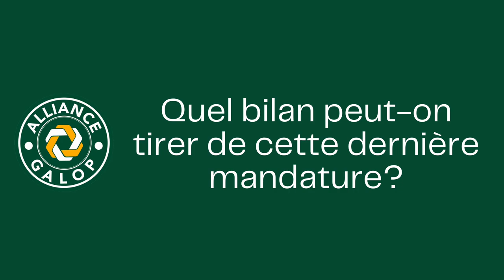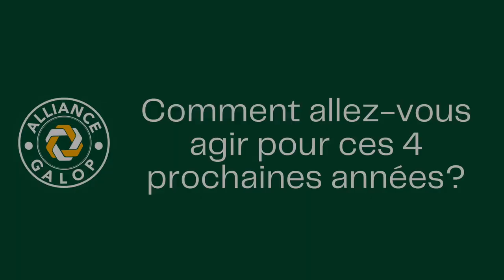Nelly de la Guillonnière (Alliance Galop) : campagne de l'élection de France Galop 2023 - OK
Présidente de l'Association AQPS OUEST, Nelly de la Guillonnière dirige au quotidien le Haras de la Rousselière et le Haras du Lion. Membre active d'Alliance Galop, elle exprime ses points de vue dans la perspective de l'élection de France Galop 2023.